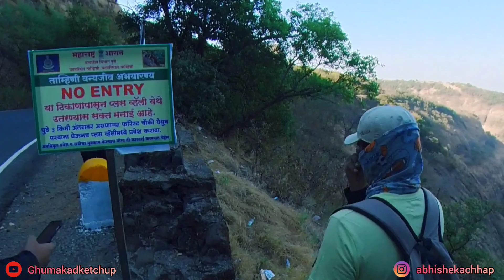On top of Devkund waterfall | Plus valley Trek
Plus Valley is a reasonably uncommon trekking spot in Maharashtra. The valley is surrounded by towering mountains on all four sides and looks like a plus symbol from the viewing point; hence, it gets the name Plus Valley.

It is a moderately challenging trek that leads you to a naturally formed infinity pool, where one can swim, try cliff jumping & camp for the night.

This place is one of the hidden gems of Maharashtra & off the usual trekking map & it is the starting point of the famous Devkund waterfall.

Location: Tamhini Ghat, Maharashtra

Starting Point (There is a small hut-like structure built next to the starting point.)

The distance from Mumbai is around 160 km & will take around 4-5 hours to reach. Get Directions

From Pune, it is about 65 km & will take around 2-2.5 hours to reach. Get Directions

Difficulty: Moderate

Best Season: Winters (Not possible to go here during the monsoons because of the rains & the water levels in the valley.)